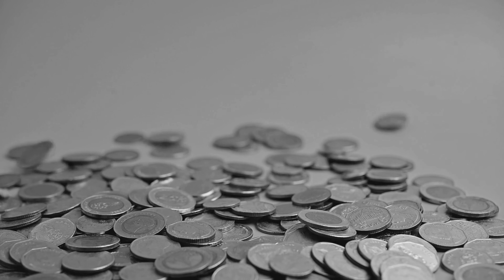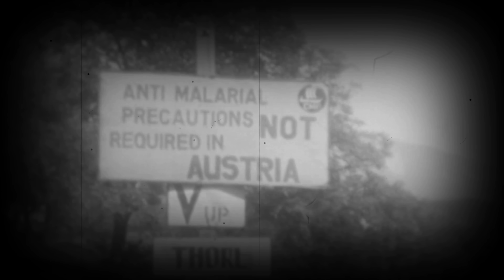LES 5 HISTOIRES LES PLUS MYSTÉRIEUSES...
Dans cette nouvelle vidéo au format Thread Horreur, je vais vous les 5 histoires parmi les plus mystérieuses...

Musique de l'outro par Marine Parodi